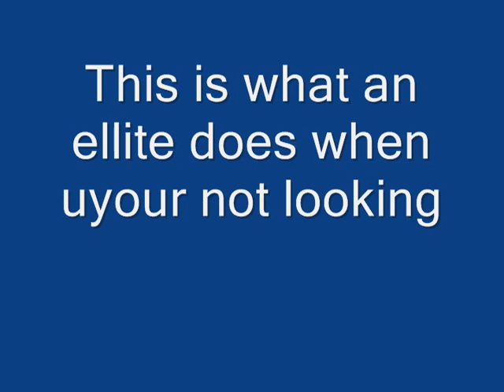This is what an ellite do when you are not looking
1.Fly Banshee
2.Flying Banshee in water
3.Flying banshee out of water
4.Flying banshee at top speed
5.Commiting suicide
6.Killing team mates
7.Sticking plasama nades on teammates
8.Whacking teamates
9.Taking teammate's gun
10.Make other ellite angry!